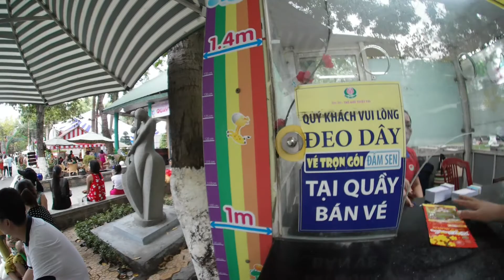Video | Đầm Sen 2 | Hòa Bình | Travel